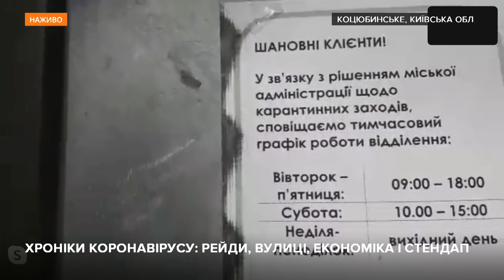Невідомий перешкоджав роботі журналістки hromadske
На Київщині у смт Коцюбинське невідомий почав перешкоджати роботі журналістки hromadske Аліні Шереметі, яка у прямому етері спілкувалася з працівниками аптеки, магазину та служби доставлення про превентивні заходи проти корона вірусу.

Також ви можете підтримати наш проєкт і перерахувати гроші Ми існуємо завдяки саме вашій підтримці.